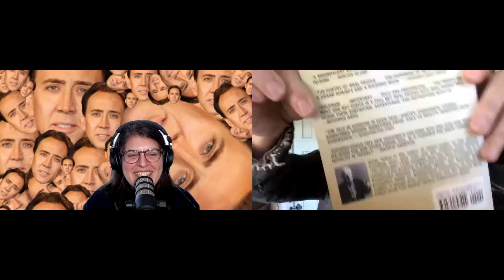Let's Talk About Money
Money. It's what everyone wants. But how do you juggle the job with the art ... or the art with a family and a mortgage? Sadie Dean and Jeanne Veillette Bowerman attempt to give advice, but by no means should you ever take financial advice from either of them!

Instead, tune in for a candid talk about moola, exhaustion, and, yes, Nicholas Cage.

Resources from this episode:
"Words of Prey" podcast by Chantelle Aimée Osman (editor of Agora Books)
Working: People Talk About What They Do All Day and How They Feel About What They Do by Studs Terkel